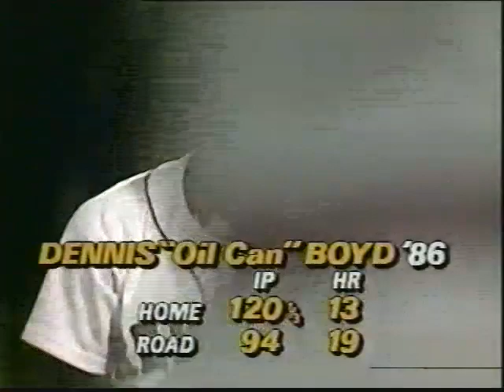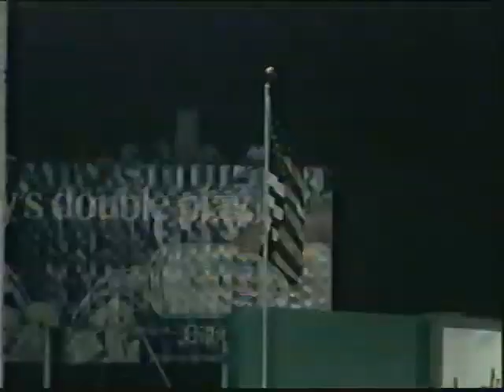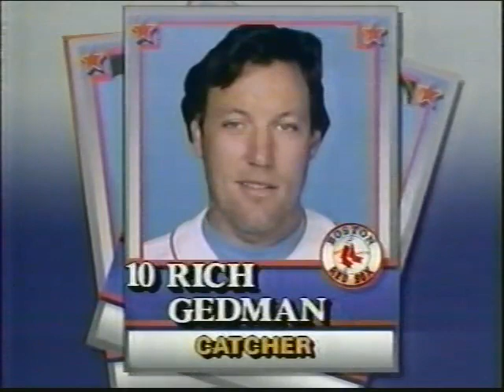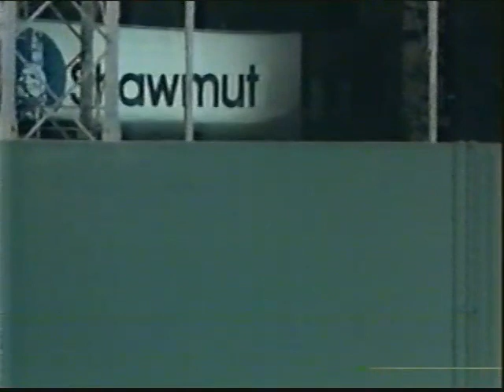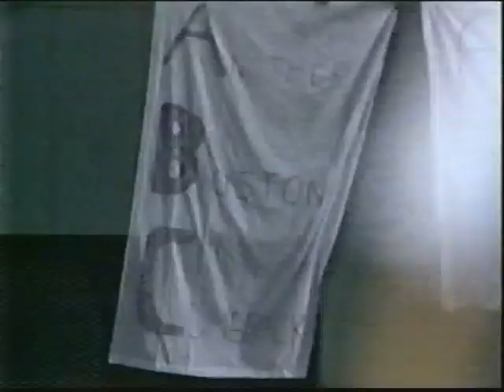Angels @ Red Sox - October 14, 1986 (ALCS Game 6 - Oil Can Boyd)